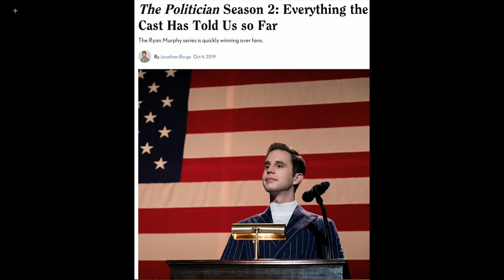The Politician RENEWED For Season 2! Details...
The Politician Season 1 Episode 2 Our hosts shared the news that the comdy series will be renewed for season 2 and they also let us know that the show was created to have multiple seasons! Do you think is too soon to have this many seasons in mind for a series?